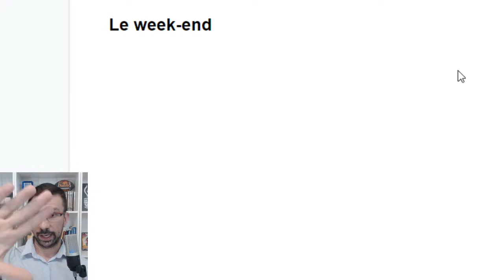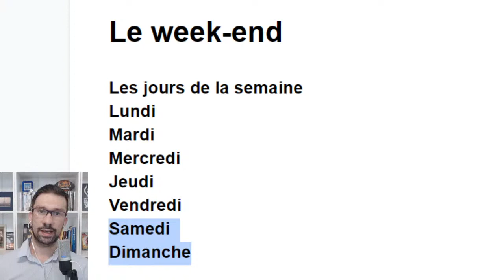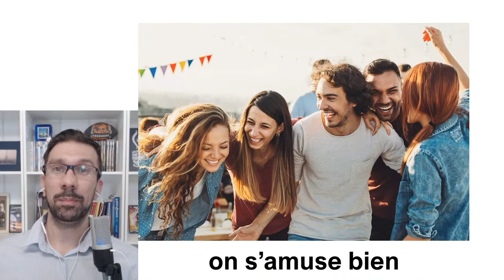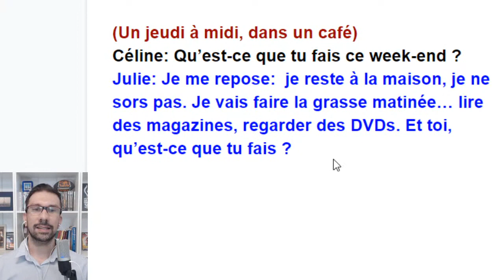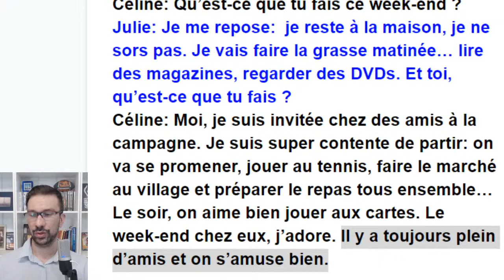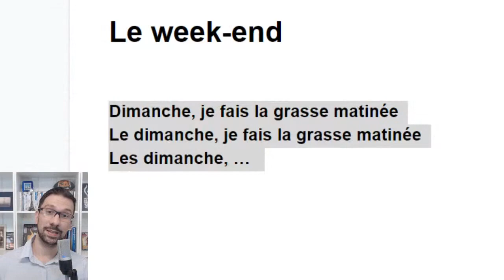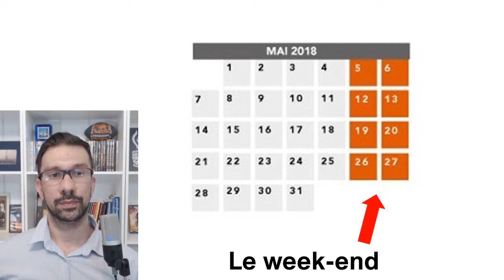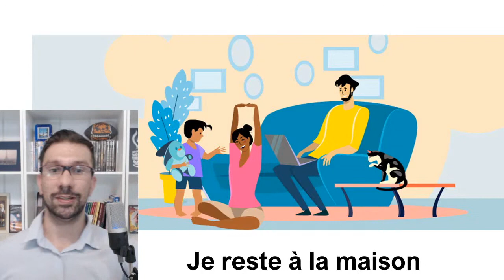Aula de francês com diálogo - Passo a passo - Com imagens, frases e explicação na tela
Compreenda e pratique um maravilhoso Diálogo  em francês sobre o tema LE WEEK-END ! On y va

Olha só, Curso promocional Francês Iniciante nesse link professeuralfredo.kpages.online/vivenciar